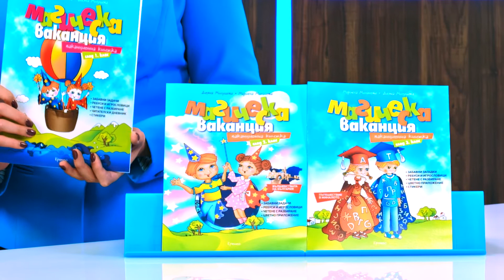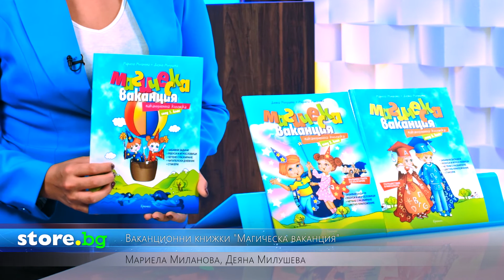Ваканционни книжки "Магическа ваканция" - Мариела Миланова, Деяна Милушева - store.bg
Поредицата представи: Наталия Върбанова